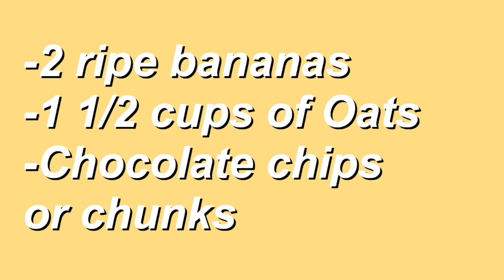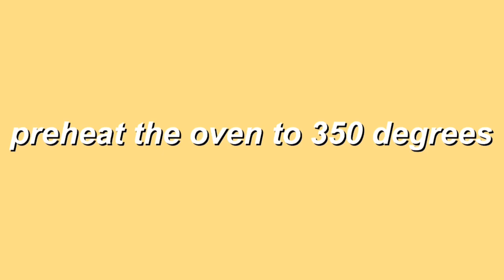3 ingredient Banana Oatmeal Cookies Recipe! | How To Make Banana Oatmeal Cookies | Paola Espinoza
Hi guys! What’s up! Hope everyone is staying safe at home! 💞 Today’s video is a 3-ingredient recipe! The best 3 Ingredient Banana Oatmeal Recipe! These cookies are so delicious and they are low calorie too! They’re so easy and quick to make! & the best part it’s that we can use ingredients that we have at home! so it’s a perfect for a Quarantine snack! Let me know what other videos you would like to see next! 💕✨🌻

Stay home, wash your hands & be kind! 💕  -P